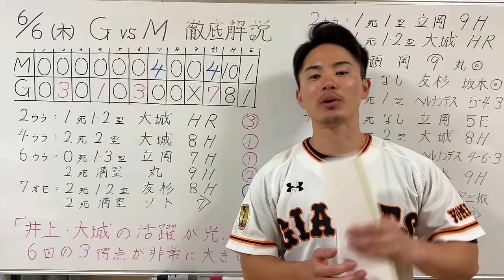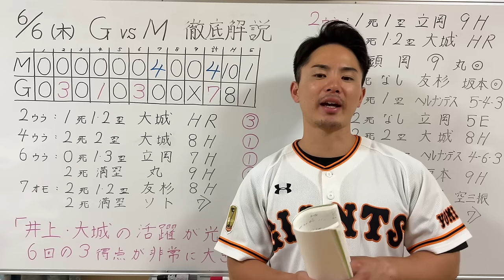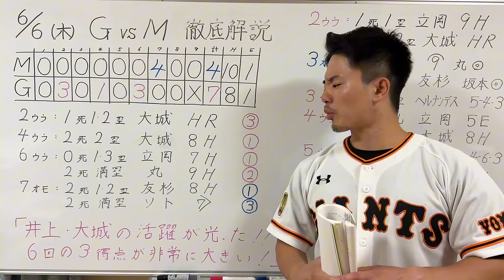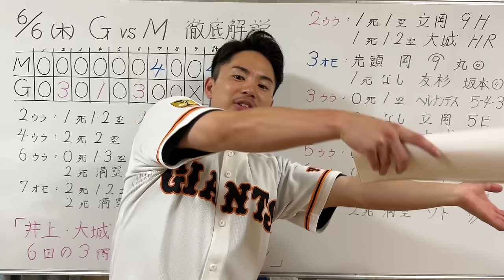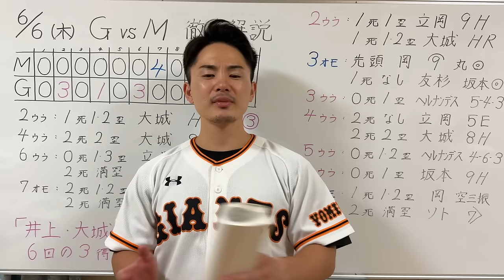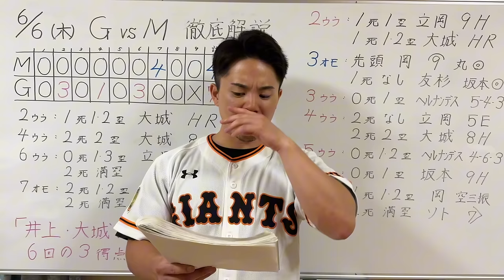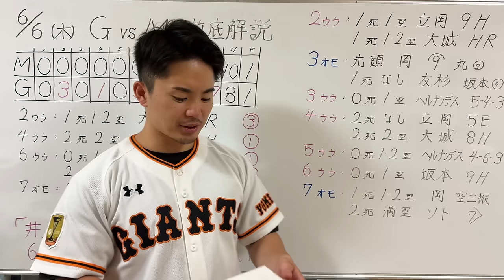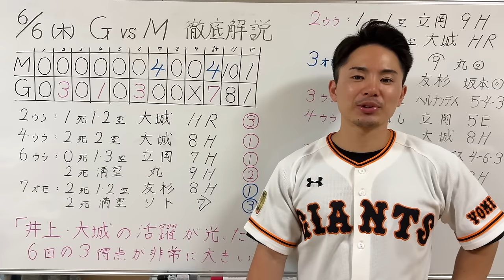【6/6 巨人-ロッテ】『大城復活の4打点！井上622日ぶり先発勝利‼︎』7回表の秋広の守備には喝‼︎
1996年3月25日生まれ
京都出身